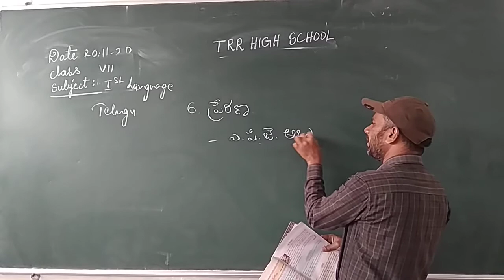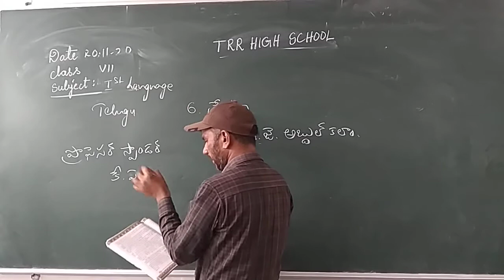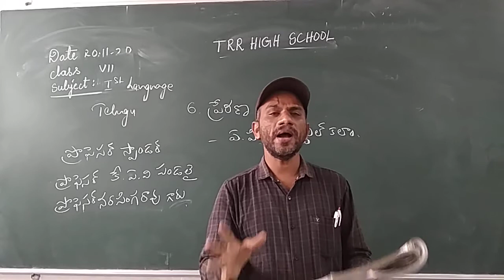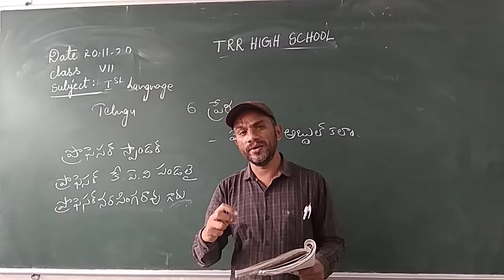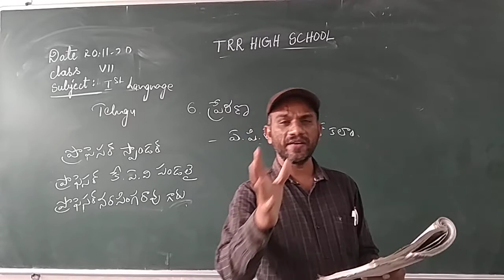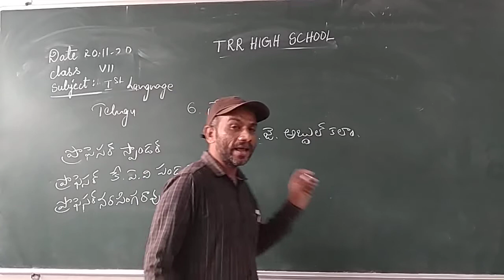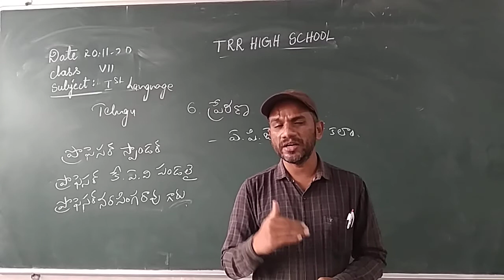VII CLASS I LANG TELUGU 20-11-2020